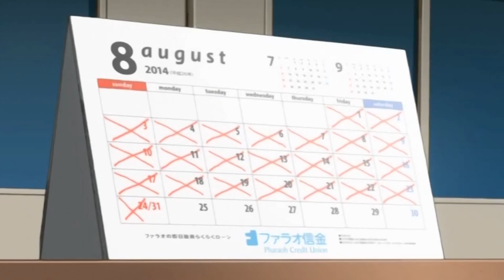1 of the 4 sisters to become his fiance.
Ane Yome Quartet